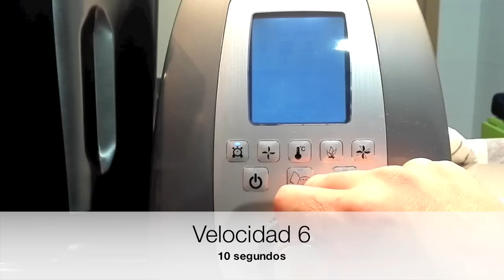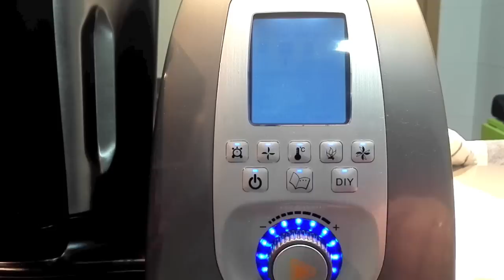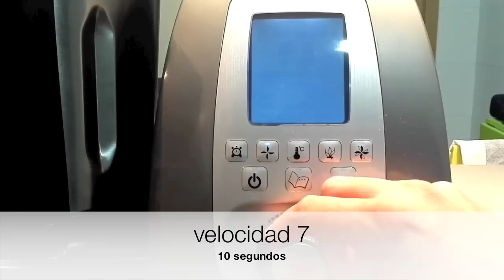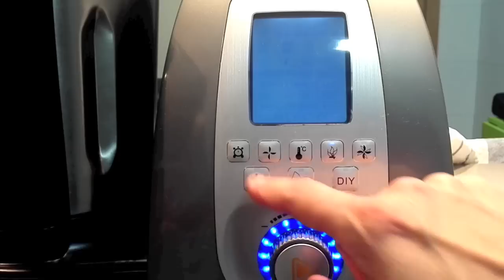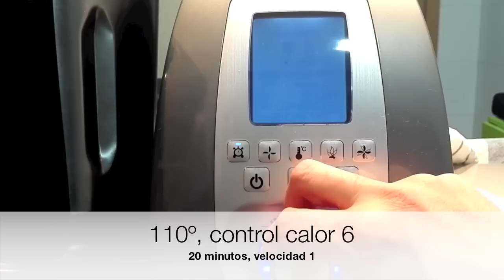Albóndigas con salsa de tomate | Cecomix Plus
Bueno, seguimos dando caña a la cecomix plus y esta vez os traigo todo un clásico, unas albóndigas con salsa de tomate que se hacen en un pis pas y además, todo, albóndigas y salsa, en la misma máquina, que maravilla, ni TH, ni Monsieur Cousine, ni nada, CECOMIX PLUS!!!